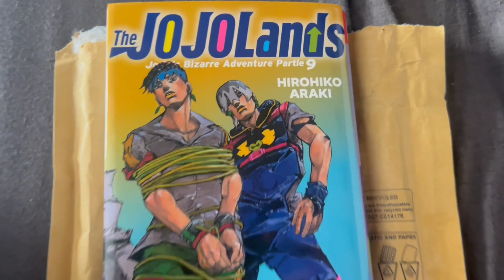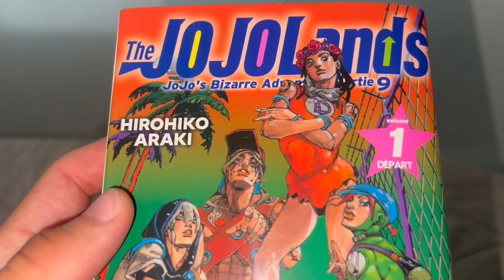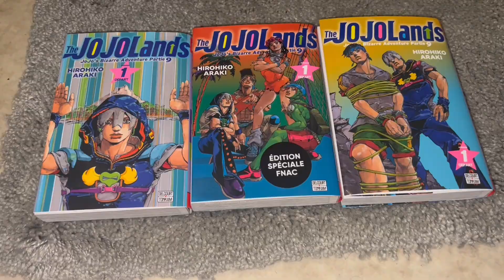Les 3 TOMES *1* DIFFERENTS de JOJOLAND !